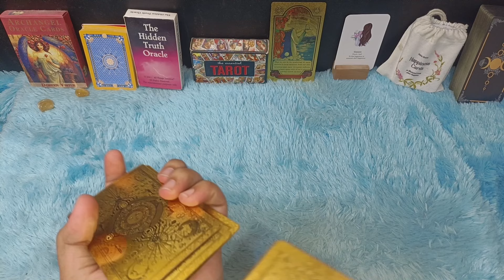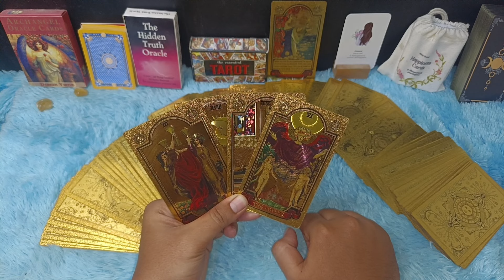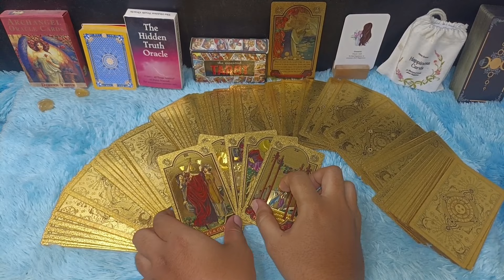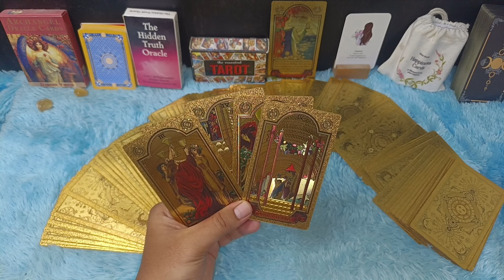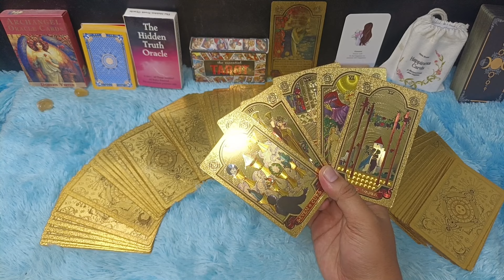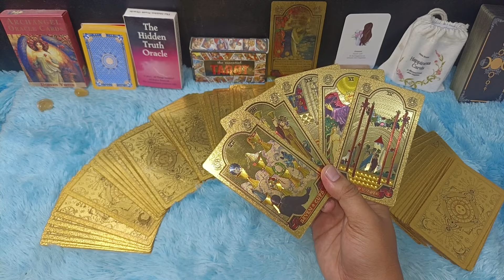ENERGY KABAR BAIK YANG KAMU DAPATKAN PERTENGAHAN FEBRUARI 2024